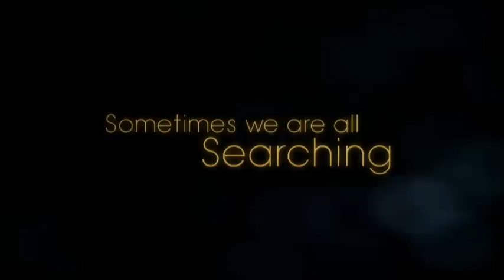Letters To God Movie Preview and Trailer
A heartfelt tale of inspiration, hope and redemption, Letters to God is the story of what happens when one boys walk of faith crosses paths with one mans search for meaning—the resulting transformational journey touches the lives of everyone around them.

Cast: Robyn Lively, Jeffrey S.S. Johnson, Maree Cheatham, Tanner Maguire, Michael Christopher, Bolten, Bailee Madison, Ralph Waite

In Theaters on April 9th, 2010.